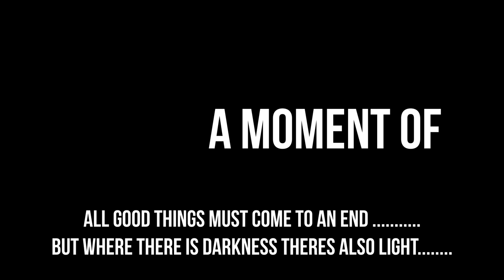is it the end or just the begining